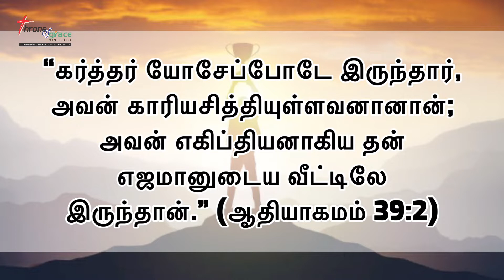அவன் காரியசித்தியுள்ளவனானான் (ஆதியாகமம்‬ ‭39:2‬) - Thought for the Day(Tamil) - 18Jul2022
“கர்த்தர் யோசேப்போடே இருந்தார், அவன் காரியசித்தியுள்ளவனானான்; அவன் எகிப்தியனாகிய தன் எஜமானுடைய வீட்டிலே இருந்தான்.” (ஆதியாகமம்‬ ‭39:2‬)

Thought for the Day(Tamil) - 18Jul2022